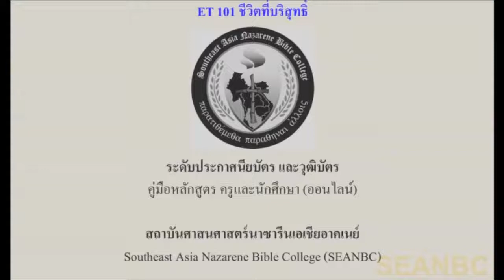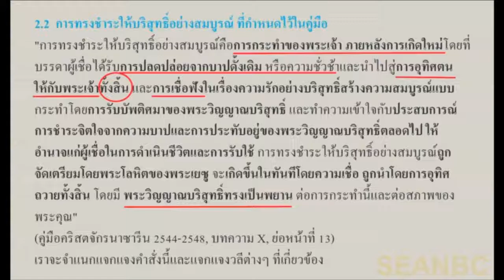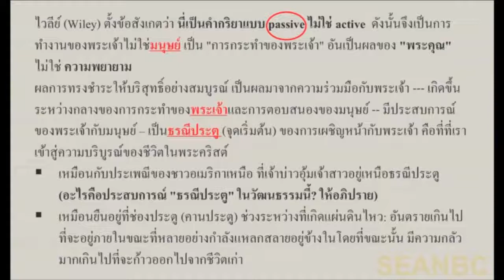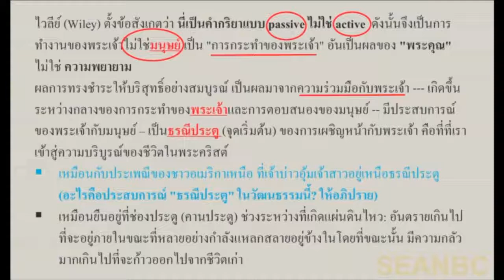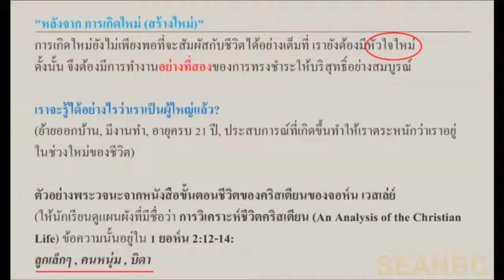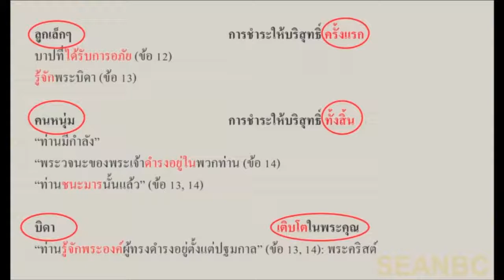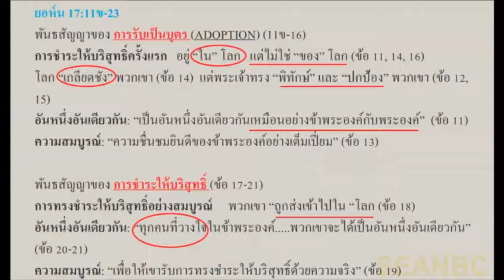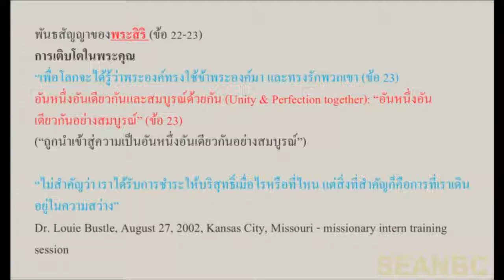วิชาชีวิตที่บริสุทธิ์ session06 (SEANBC Mobile)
เรื่อง การทรงชำระให้บริสุทธิ์อย่างสมบูรณ์
บทเรียนเพื่อศึกษาพระคัมภีร์ในระบบออนไลน์
สถาบันศาสนศาสตร์นาซารีนเอเชียอาคเนย์
ติดต่อผู้ประสานงาน หรือสอบถาม